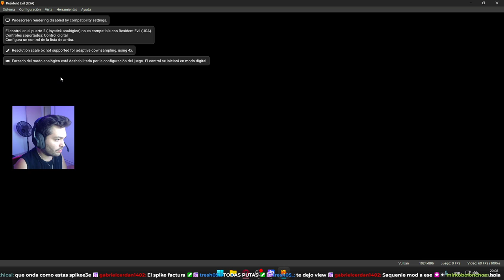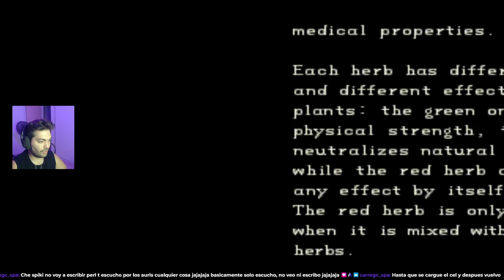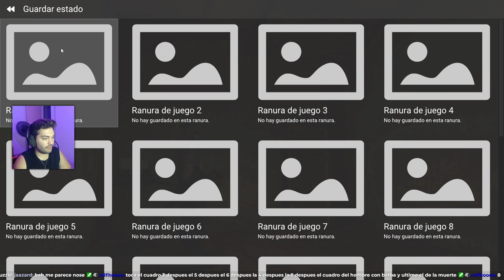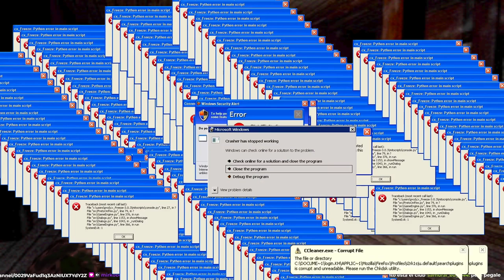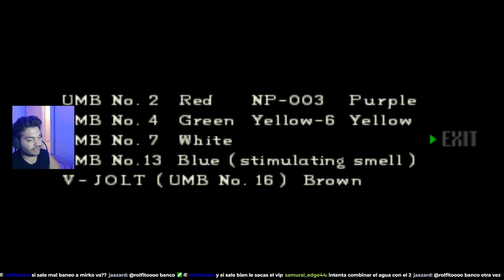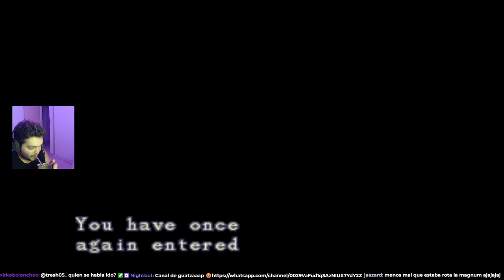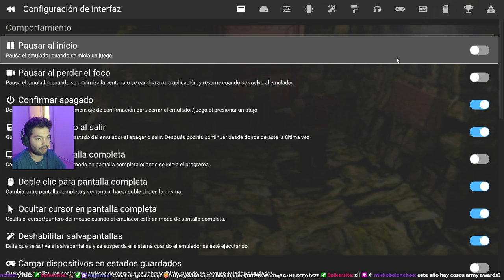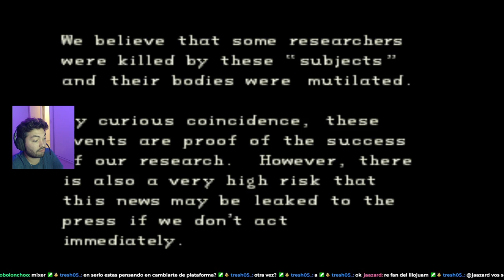NO RECORDABA QUE ERA TAN DIFICIL *RESIDENT EVIL 1 PS1* - GAMEPLAY ESPAÑOL🔥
Hoy toca jugar un clásico y terminarlo ya que cuando era un feto no lo termine. Espero que lo disfruten.
Gameplay completo del Resident Evil 1 de la PlayStation 1.